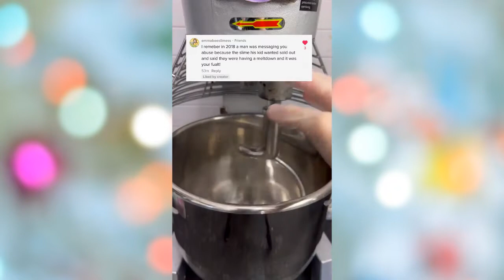Oddly Satisfying Video With Relaxing & Calm Deep Sleep Music for Stress Relief & Meditation #103